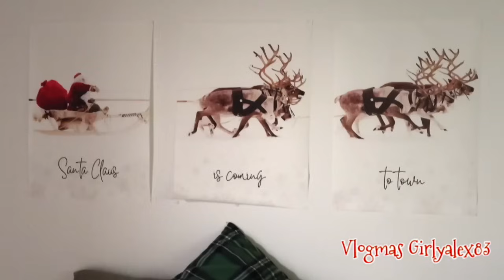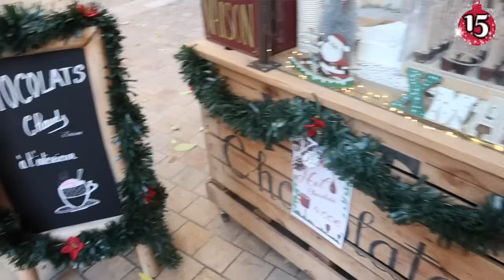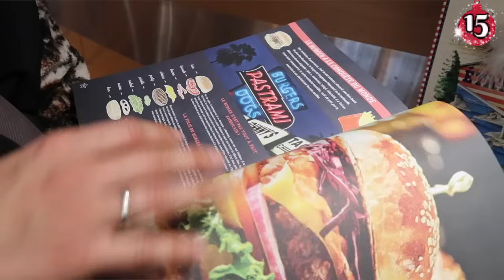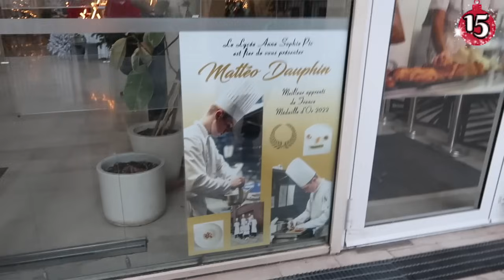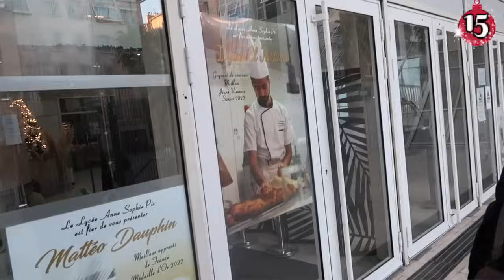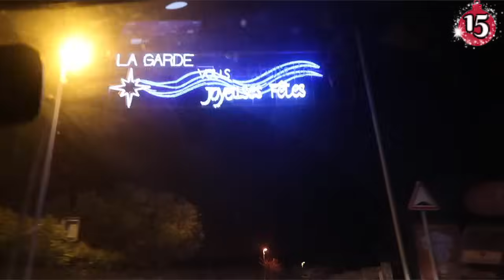VLOGMAS 15 🎄 BALADE EN VILLE ! 🎅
C'est parti pour les Vlogmas !
Day 15 : Balade en ville !

 V I N T E D : alexia83160